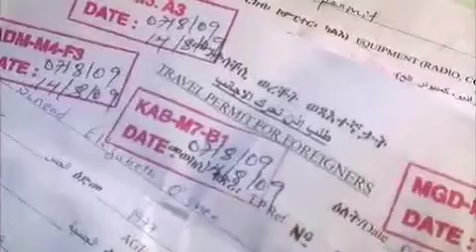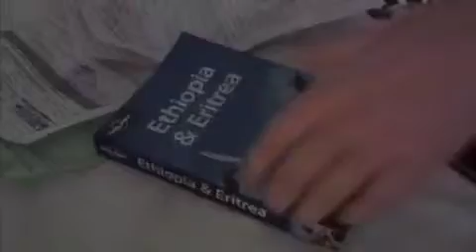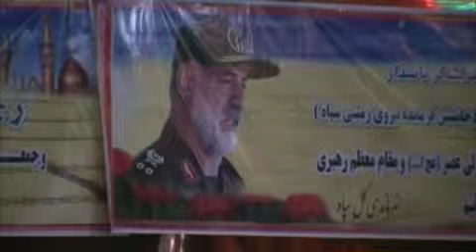People and Power -The mystery behind Eritrea - 2 Dec 09.m4v